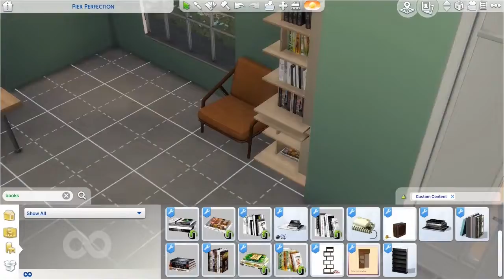The Sims 4: SPEEDBUILD │ Sulani Beach Bungalow │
(OneDrive)

◎ LOT DETAILS: ◎
❀   §108,312
❀   Residential 30x20
❀   One Bedroom, Two Bathroom
❀   Discover University, Island Living, Seasons, Get Together
❀   Lot Traits: Bracing Breezes, Natural Light, Chef's Kitchen
❀   (you need all cc for the house to appear how it's made!)

◎ Instructions: ◎
1. Download OneDrive file
2. Extract the WinRaR file into a folder
3. Move the .package files in the folder titled, "CC (MODS FOLDER) into your Sims 4 Mods folder
4. Move the files in the folder titled, "TRAY" into your Sims 4 Tray folder.
5. Enable cheat: [ bb.moveobjects on ] when placing lot!

 ✿ SOCIALS ✿